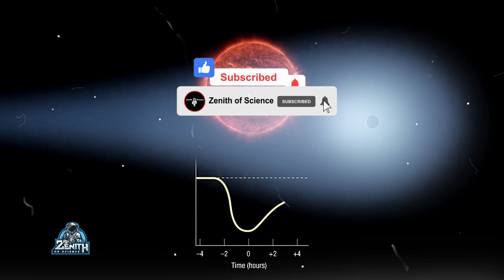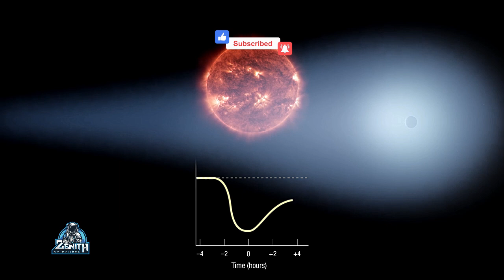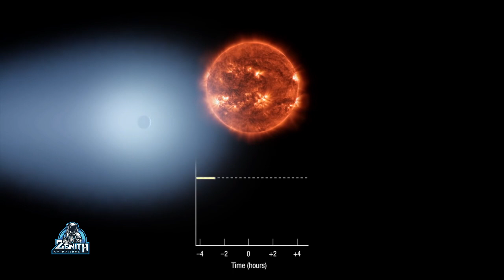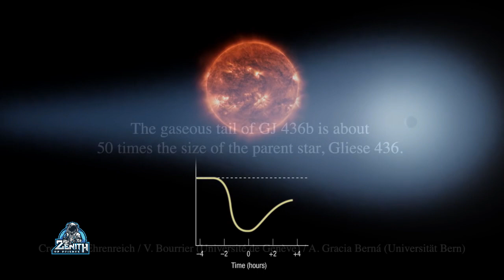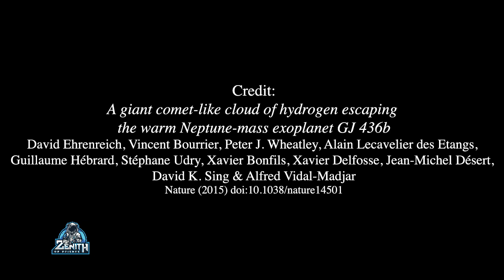90 லட்சம் மைல் கொண்ட வாலுடைய கிரகம் | Strangest exoplanet | space in Tamil | zenith of science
1. The videos have no negative impact on the original works.
3. The videos are transformative in nature.
4. We use only the audio component and tiny pieces of video footage, only if it's necessary.